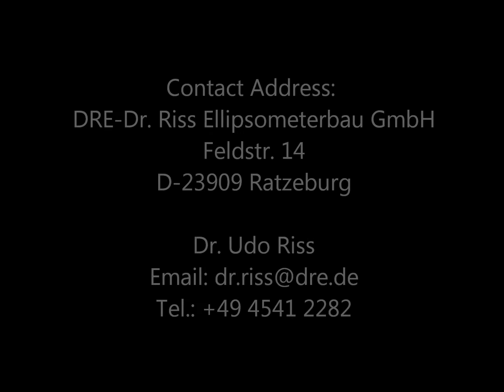Mark a definite Number of Elements / EL X-02 ... Ellipsometer